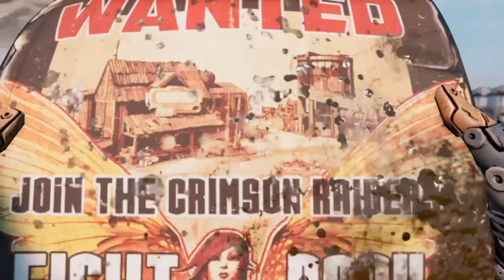Borderlands 3 Walkthrought Gameplay | FL4K | Part 1